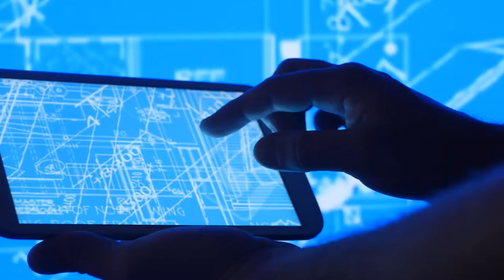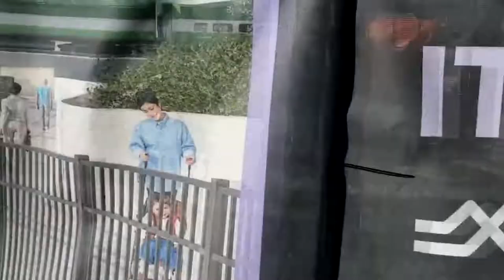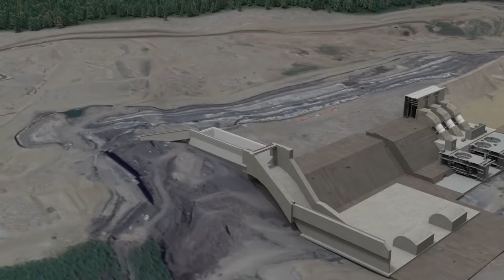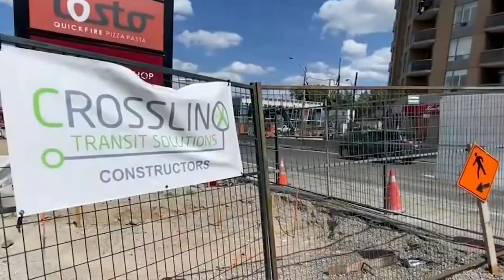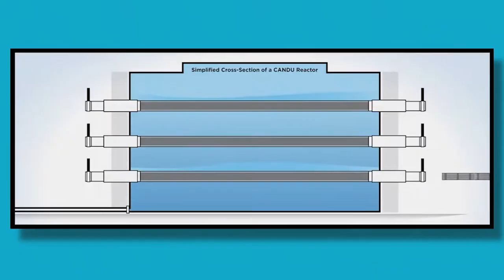Top 10 Civil Engineering Mega Projects in Canada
Regarding infrastructure, it may appear that the higher the expense, the greater the attention from stakeholders and the media. Well, five transportation projects are now in the works in and around Toronto, Ontario, and Montreal, Quebec. Two nuclear rehabilitation projects are now ongoing in Ontario. A pair of hydropower-producing projects in Quebec and British Columbia are planned, as is a major bridge project across the Detroit River in Windsor, Ontario.

About Engineer Legacy
🎥 Videos about The most beautiful sport in the world "Engineer Legacy"
🎨 Written, voiced and produced by Engineer Legacy